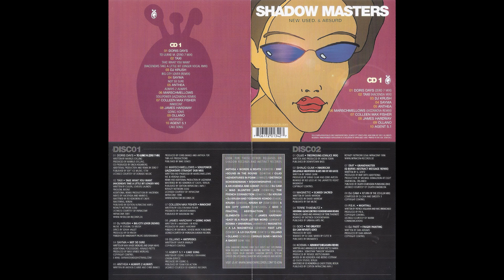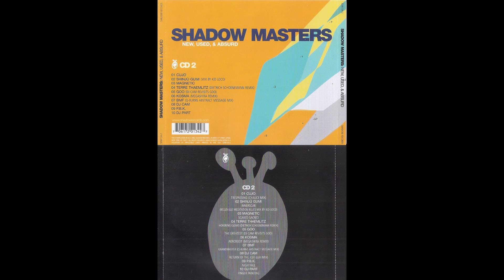Colleen Max Fisher - Innocent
Artist: Colleen Max Fisher
Song: Innocent
Album: Shadow Masters New, Used, & Absurd CD 1 (2002)

Seventh track of the compilation album New, Used, & Absurd.